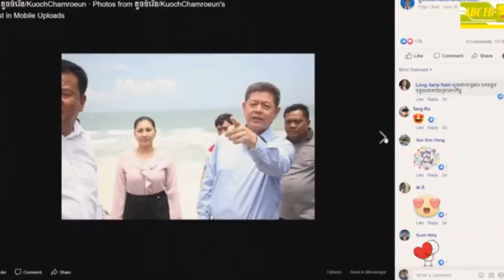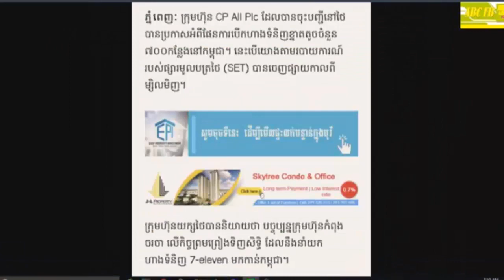លោកគ្រូ អាចារ្យអេ មកដល់វិទ្យុABC វិញហើយនិងមានអីថ្មីល្អៗចែកជូនបងប្អូនប្រជាពលរដ្ធអោយបានដឹង